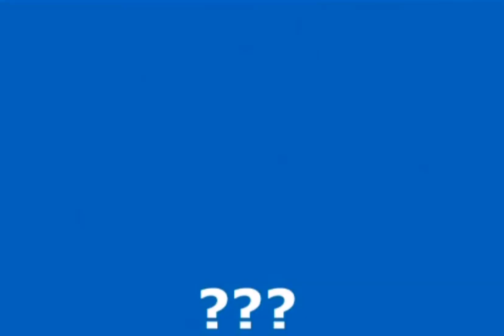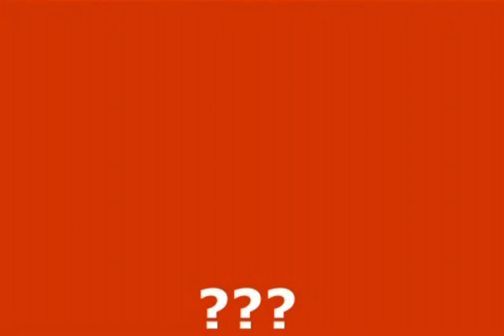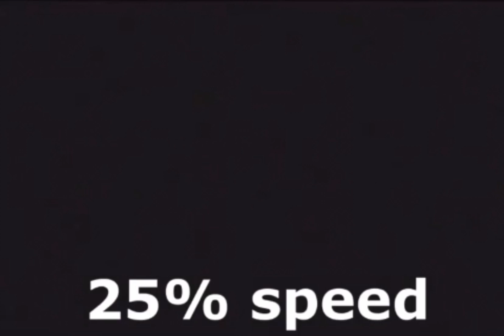16 PS2 Startup sound variations in 6 mins!